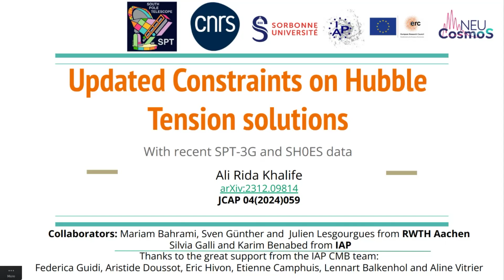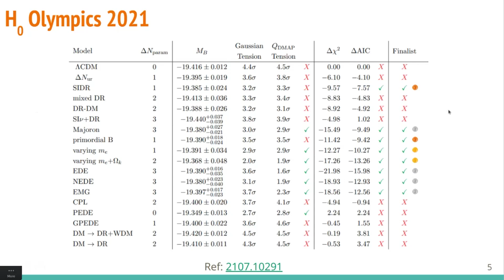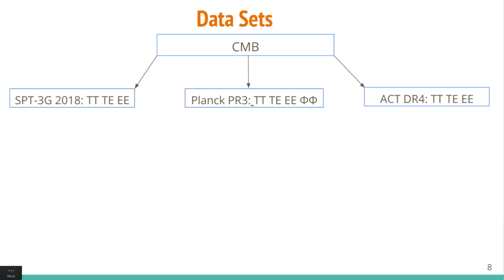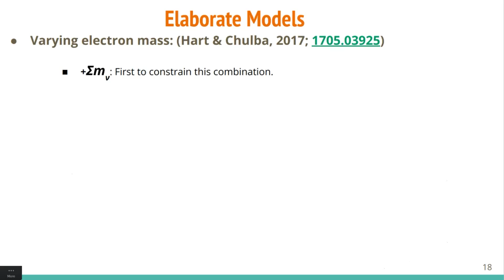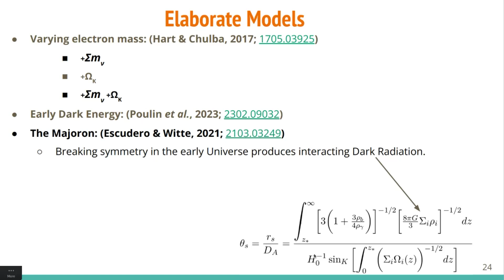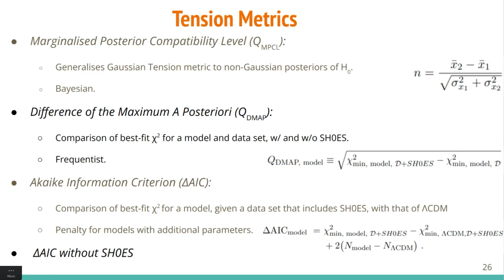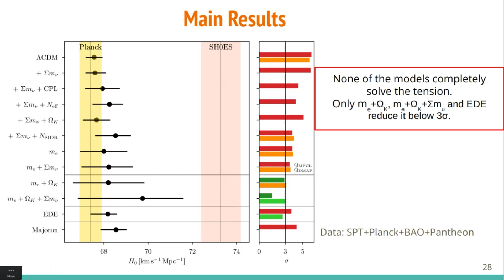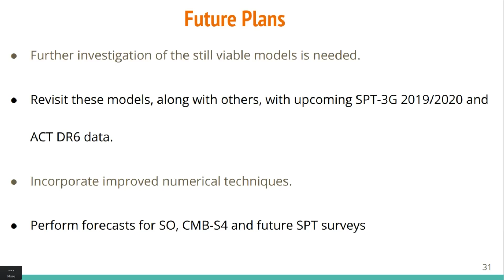Ali Rida Khalife | Updated Constraints on Hubble Tension Solutions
Parallel Talk | Cosmology from Home 2024

Talk title: Updated Constraints on Hubble Tension Solutions
Speaker: Ali Rida Khalife

Talk abstract:
Since its appearance almost a decade ago, the Hubble tension received a great deal of proposals to solve it, with none being completely successful. However, new state-of-the-art data improve our assessment of these models and better constrain their parameters. In this talk, which is based on the work in arXiv: 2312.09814, an evaluation of eleven cosmological models is presented. These models consist of five classical extensions of ΛCDM, early dark energy, the majoron and the varying electron mass models, along with three of the latter's extensions. This evaluation, previously performed using Planck, ACT and SDSS data (up to DR12), is now updated with recent SPT-3G, SDSS-DR16 and SH0ES data. Using a set of novel tension metrics, these models are ranked based on which one is able to reduce the tension and which requires further study before potentially becoming the new concordance model of cosmology.